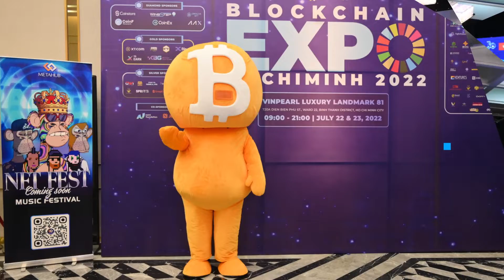BLOCKCHAIN EXPO HO CHI MINH 2022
Great event with great people and this is an excellent opportunity to obtain the most recent information and connect with the major projects!